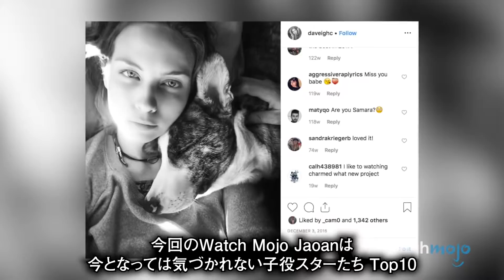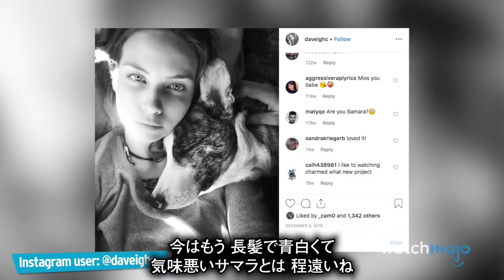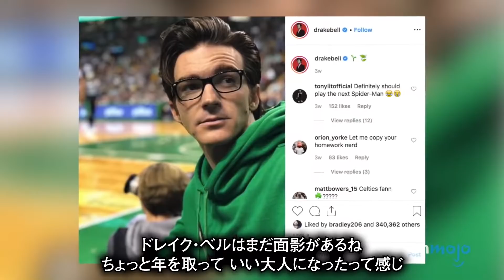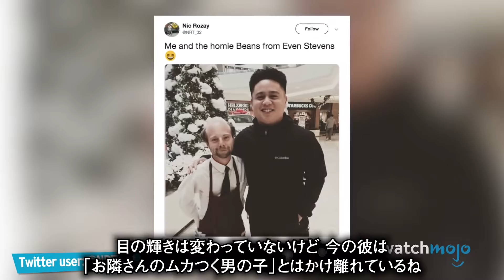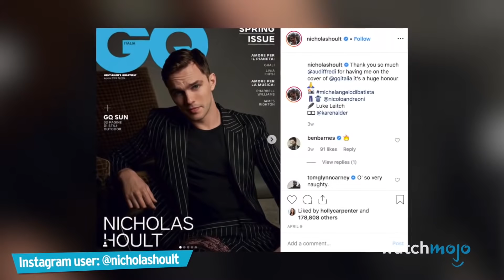成長して激変した子役 ランキングTop10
今回のWatch Mojo Japanでは成長して激変した子役たちを見ていきます。一番変わったと思うのは誰？ぜひコメント欄で教えてくださいね！

第10位　ジョナサン・リプニッキ
第9位　デイヴィ・チェイス
第8位　モイセス・アリアス
第7位　アンガス・T・ジョーンズ
第6位　ジョシュ・ペック
第5位　アレクサ・ヴェガ
第4位　アーロン・カーター
第3位　テイラー・モンセン
第2位　スティーヴン・アンソニー・ローレンス
第1位　ハーレイ・ジョエル・オスメント

 Japanのトップ10リストは、